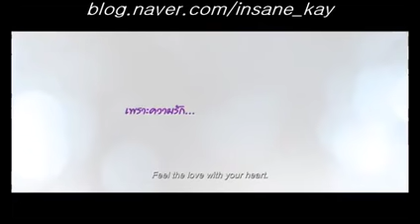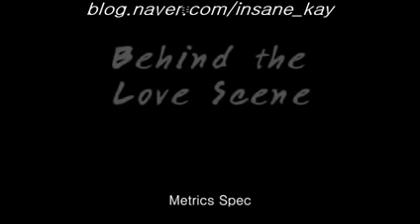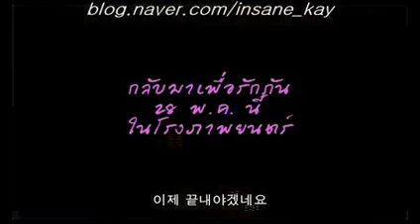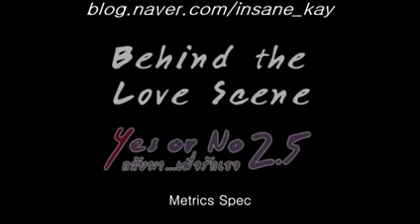Tina Jittaleela Yes or No 2.5 Trailer & Behind (KOR sub)한글자막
Tina Jittaleela's Korea Fan page 티나의 한국팬페이지 Please.Don't download^^this video.

please not re-upload !!* Tina Jittaleela's Korea Fan page 티나의 한국팬페이지 티나 네이버블로그 .

Credit to ComeOnSweetTH : YON 2.5 sẽ được công chiếu vào .

 Tina Jittaleela's Korea Fan page 티나의 한국팬페이지.